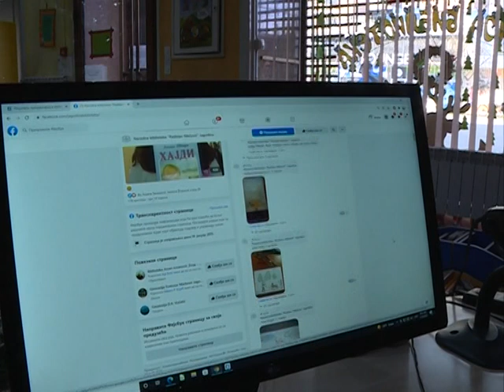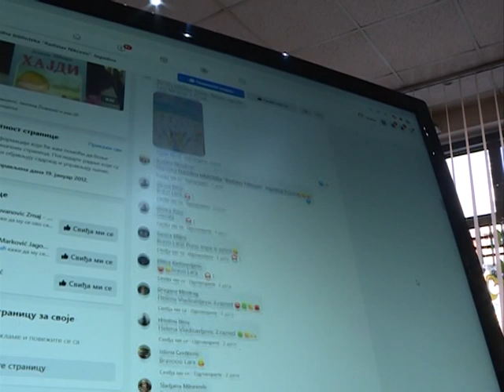Info - Likovni konkurs u jagodinskoj biblioteci (TV KCN 18.01.2022)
U jagodinskoj biblioteci u toku je likovni  konkurs za decu. Ovogodišnja tema je zima, a fotografisani radovi se šalju na sajt biblioteke. O pobedniku odlučuju deca, svojim lajkovima.
novinar: Tanja Mitrović
snimatelj: Toplica Antić
montaža: Vesna Dobrosavljević Đukanović
proizvodnja: Kopernikus RTV Jagodina